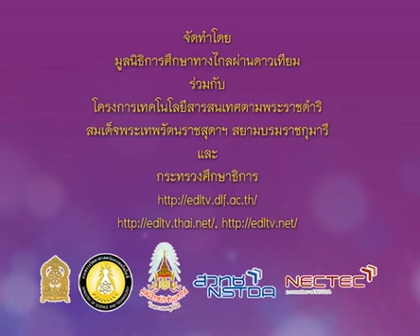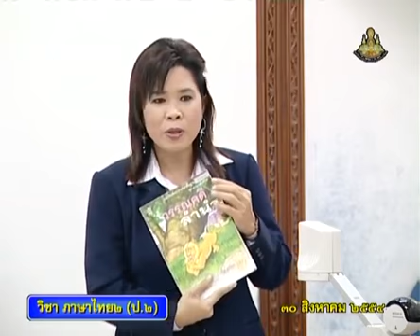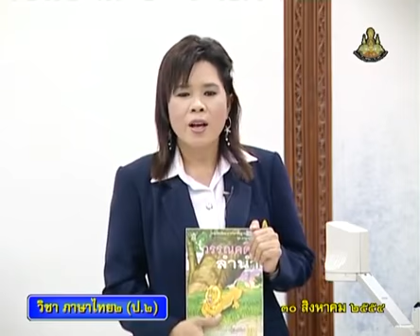088+A+คาบที่1/3+กิจกรรมออกกำลังกาย+thaip2+dltv54p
088+A+/21/P2tha-540830+คาบที่1/3+กิจกรรมออกกำลังกาย+thaip2+dltv54p
03  การฟัง ดู พูด 1
อ่านสะกดคำและแจกลูก(ต่อ)(3คาบ)